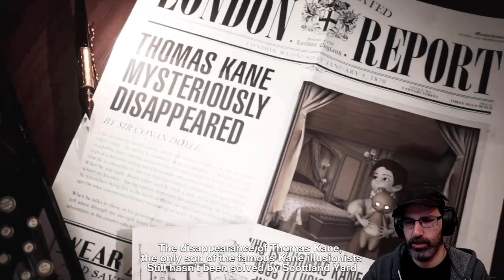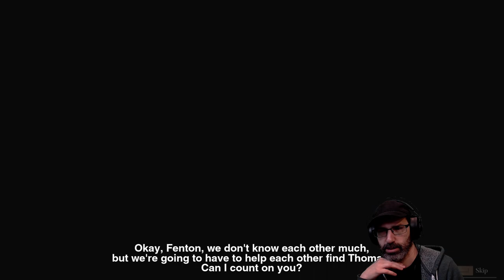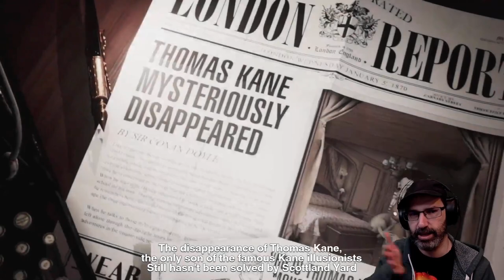Let's Play Tandem: A Tale of Shadows w/ Bog Otter ► Episode 5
Bog Otter's first playthrough of Tandem: A Tale of Shadows broadcasted live on Twitch. Watch Bog Otter from 10am-4pm most days over

You can get a copy of Tandem: A Tale of Shadows from Humble Bundle (As an Humble Partner, Bog Otter earns from qualifying purchases.)